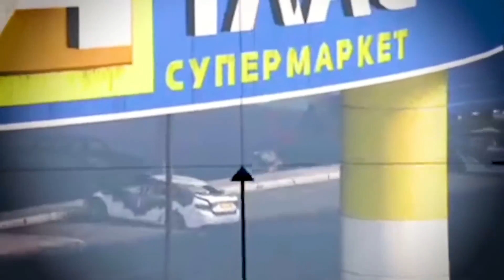WARZONE SNIPER COMPILATION! BEST SHOTS AND MOMENTS!